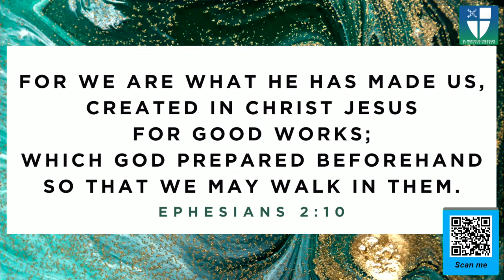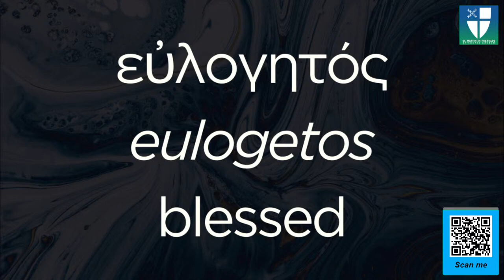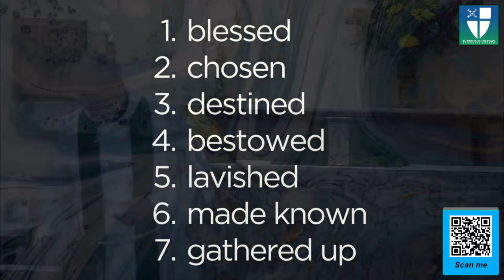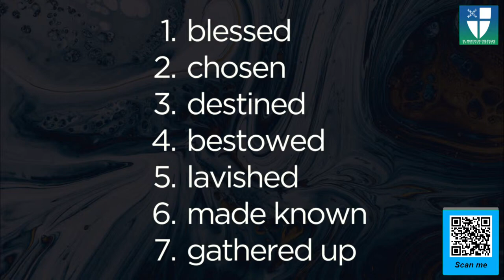Ephesians - Who We Are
Alan Bentrup kicks off our sermon series on Ephesians, looking at chapter one and what it says about who we are.